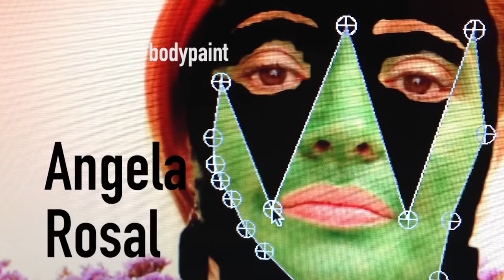Magda Angélica - Abuela Sangre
Magda Angélica es una extraordinaria artista y profesional guatemalteca que ha puesto el nombre de Guatemala en lugares tan lejanos como Australia.

Con el tema “Abuela Sangre”, la cantautora guatemalteca representó a Guatemala en el “IV Festival Internacional de la Canción (2015)” realizado en Punta del Este, Uruguay, haciéndose acreedora al premio “Mejor videoclip”.  A este certamen acudieron artistas de 18 países, entre ellos Israel, España, Estados Unidos, Colombia, Brasil y México.

Magda Angélica es pionera y única exponente femenina en Guatemala de la nueva música dentro del género mundial de la Etno-Fusion, con la cual da reconocimiento y nueva vida a los idiomas Mayas, promoviendo su valor y motivo de orgullo a las nuevas generaciones guatemaltecas, por tal motivo fue elegida como "Guatemalteca Ilustre".

Tema: "Abuela Sangre"
Autor e intérprete: Magda Angélica.
Video producido por:  Brenda Cervantes.
Protagonista: Magda Angélica
Arte / Body painting:  Ángela Rosal Sittler
Animación:  Jacobo Guerra
Edición: Munisa Hinch